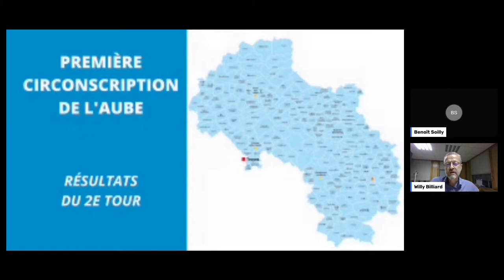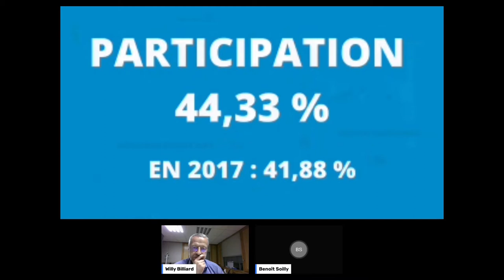Législatives 2022 - Deux députés sur trois pour le Rassemblement national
Les candidats du Rassemblement national, Jordan Guitton et Angélique Ranc, ont été élus hier députés de l’Aube. Une première pour notre département. Valérie Bazin-Malgras, LR, les accompagnera à l’Assemblée nationale pour un deuxième mandat.